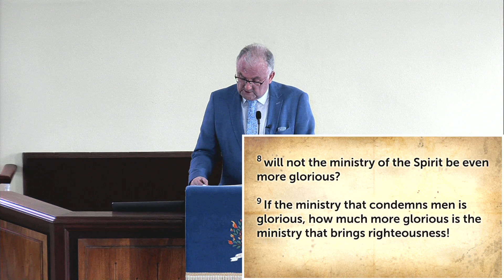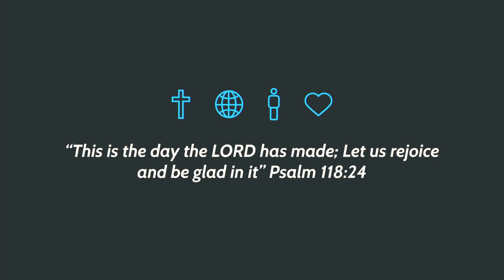Sunday 20 August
Welcome to Sunday morning worship from Myroe - we are glad you have joined with us together in worship today. The service took place at 10:15am and will premiere at 7pm.

Please find below an Order of Service:

Welcome and Announcements: Rev. Jones
Opening Praise: Come, Christians join to sing
Prayer
Bible Reading: 2 Corinthians 3:7-18
Children’s Address: Rev. Jones
Children’s Praise: Faith as small as a mustard seed
Offering
Prayers of Intercession
Third Praise: Crown Him with many crowns
Sermon: Rev. Jones
Closing Praise: Christ our hope in life and death
Benediction

Thanks to all involved in making our service possible today.